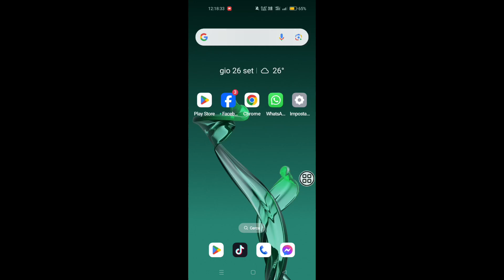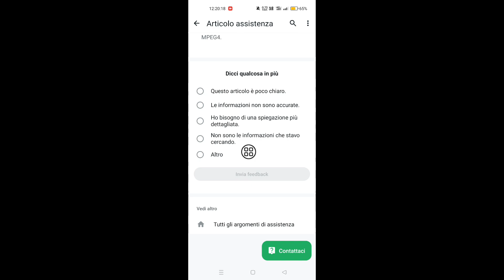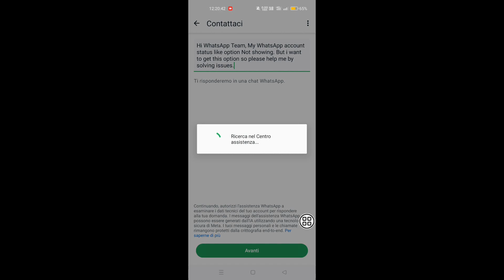Risolvi l'opzione del pulsante Mi piace dello stato di WhatsApp che non viene visualizzata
Come risolvere il problema dell'opzione del pulsante Mi piace di WhatsApp Status non visualizzata | Nuovo aggiornamento dell'opzione Mi piace di WhatsApp Status

IN questo video ti mostrerò come risolvere il problema dell'opzione del pulsante Mi piace di WhatsApp Status non visualizzata | Nuovo aggiornamento dell'opzione Mi piace di WhatsApp Status

Per ulteriori domande o assistenza, non esitare a contattarmi su Instagram.
Inviami un messaggio su
e sarò felice di aiutarti!
Supporta il mio canale:
Il tuo supporto mi aiuta a creare più contenuti.

Le tue domande 👇
Come risolvere il problema dell'opzione del pulsante Mi piace di WhatsApp Status non visualizzata
Nuovo aggiornamento dell'opzione Mi piace di WhatsApp Status